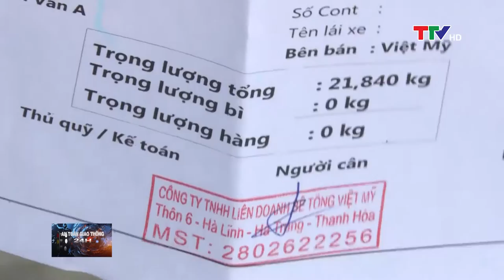An toàn giao thông 21/3/2020